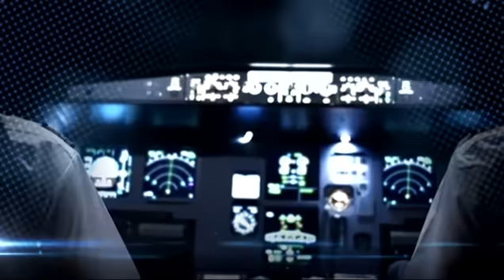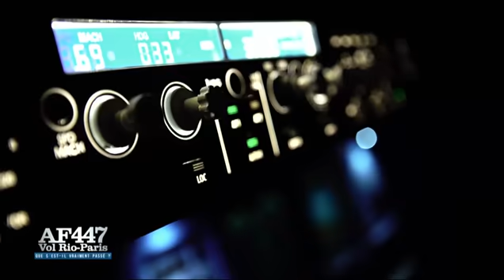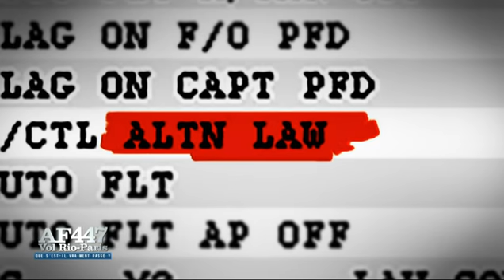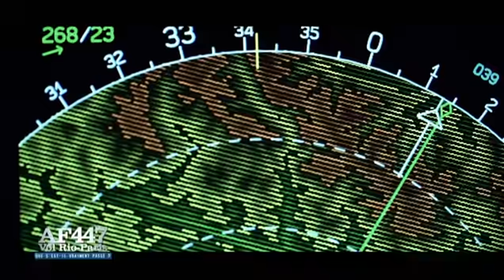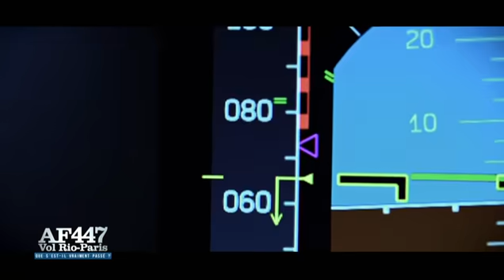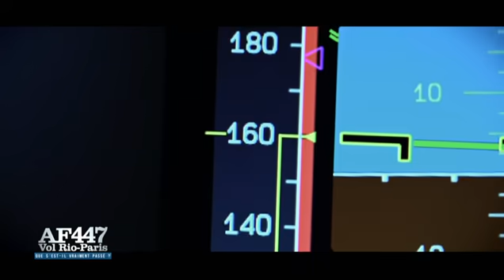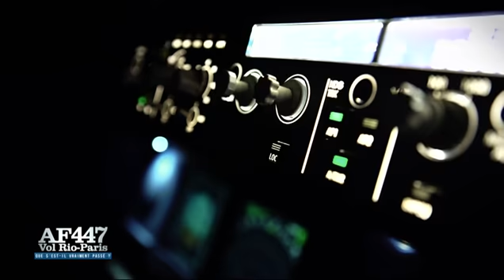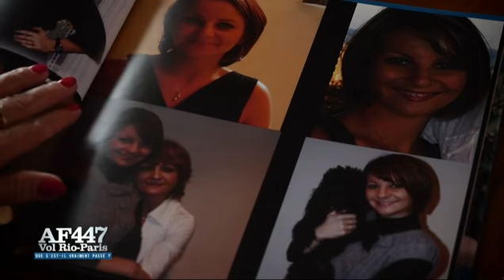Vol Af 447 Que s'est il vraiment passé ?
Documentaire original de 2017. Publié de nouveau, car des droits d'auteur ont verrouillé ma 1ère diffusion. (en rediffusion le 10 mai sur W9).